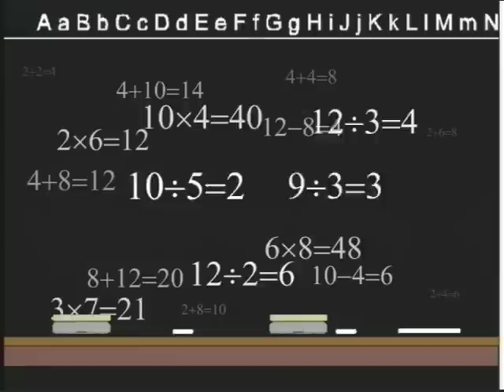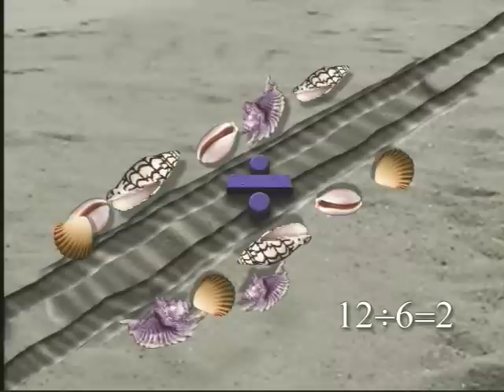Teaching Addition, Subtraction, Multiplication, and Division as Actions in Everyday Events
Representations of addition, subtraction, multiplication, and division as actions performed by four cartoon characters: Motley Crab Adder who "just" combines, Tractor Subtracter who "just" separates, Sir Crab Multiplier who combines "neatly" (by 2s, 3s, 4s, ... ), and Collider Divider who separates "neatly" (into 2s, 3s, 4s, ... ). Go to MOVE IT Math™ on the web @ moveitmaththesource.com for lessons using Motley and mates to teach the four arithmetic operations as actions in elementary school math. The site is full of great basic math lessons that are effective with ALL children, including those who dont know what they ought to know by now and those who need enrichment. Please give us a chance to help you boost grades, increase test scores, and improve attitudes. EVERYONE can learn and like math. We are new to the web but have been making that happen for more than 35 years!